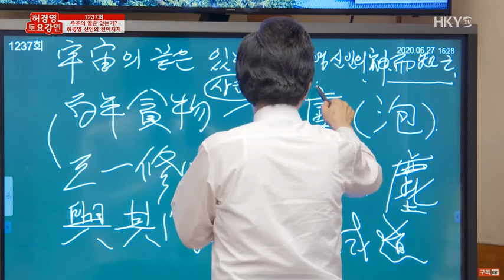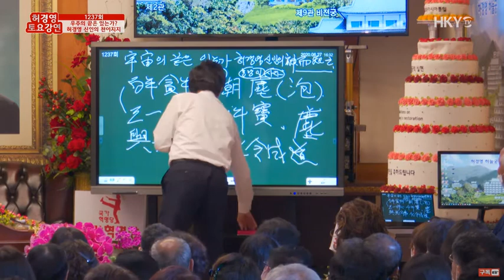호랑이에 뿔이 없는 이유? 자연의 법칙을 만든 자가 비밀을 알려준다? -위대한민족의탄생 [허경영강연]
세계를 이끄는 민족의 탄생!